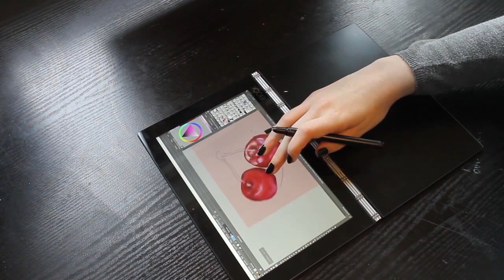Painting on the Lenovo Yoga Book using Krita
I couldn't find any videos where people actually used the yoga book for painting so I decided to make one myself. Hope this helps someone.